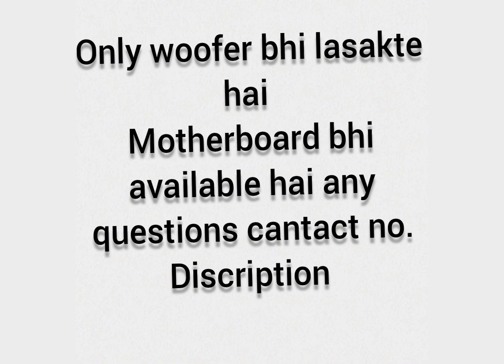all old creative speakers creative home theatre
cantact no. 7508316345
and location Chandigarh
sector 45 b near khera mandir
shop name Creative brother and technologies